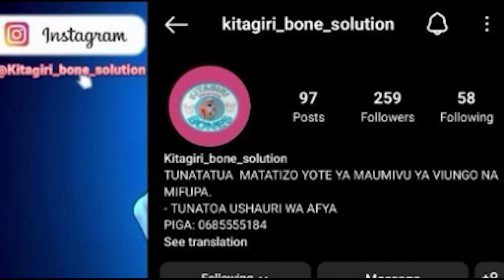Wazee wa Jiji la Mbeya "Tuna Muunga Mkono Dkt Tulia na Tulimpongeza"